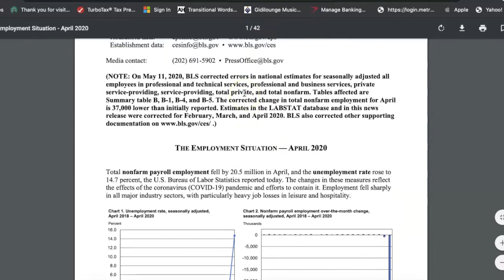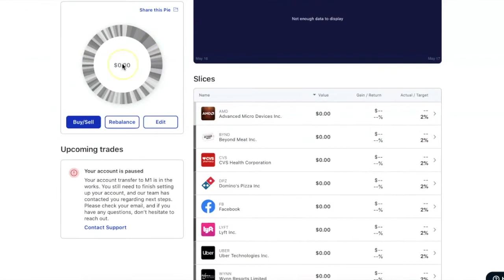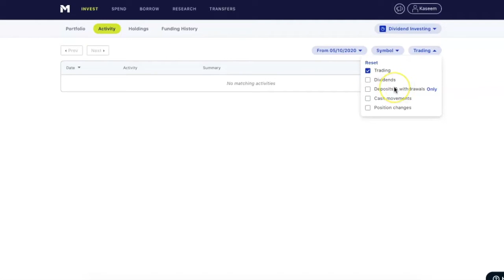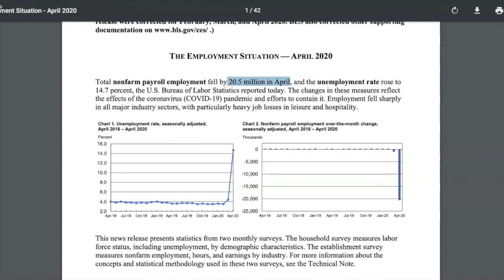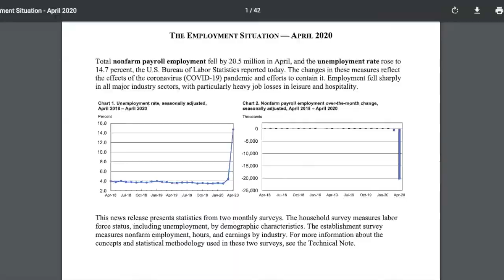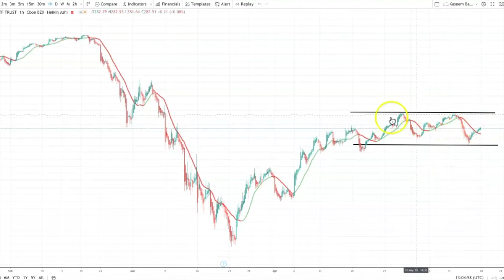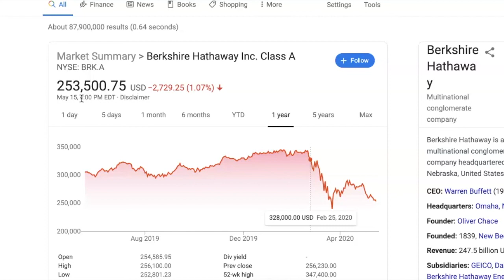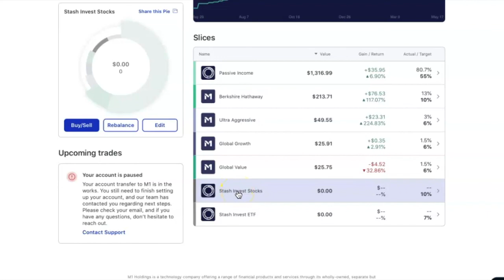Moving To M1 | The Swoosh Recovery | Kaseem Bada E.P3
In this episode we talk about the process of moving stocks to M1 from a different broker.  In my case it was Stash.  Also did and update on the market, advise from Warren Buffett, Jerome Powell and so much more.

Start Investing
Dividend Investing

Timestamps:
0:00   Overview of the video
02:00 Portfolio Update
04:20 The process of Moving to M1
06:53 Divided & Portfolio Activity for the week
09:40 S&P 500 look over
12:00 Unemployment rate States
16:25 The Fed & The Economic Recovery Shape
20:55  Warren Buffett views on stocks

The information will help me improve my contents here on YouTube.

THANK YOU FOR SUPPORTING MY CHANEL!!!